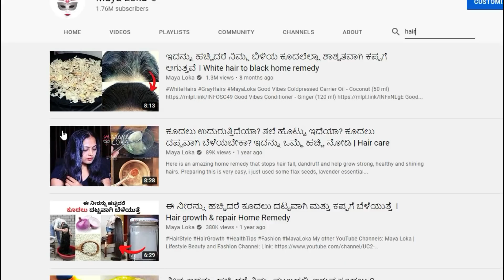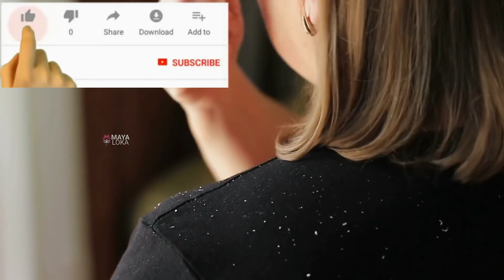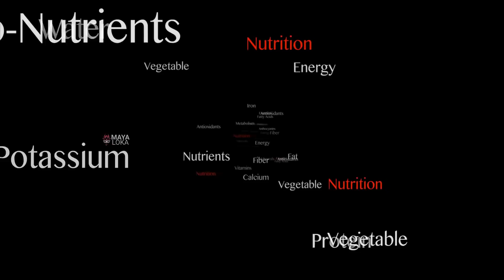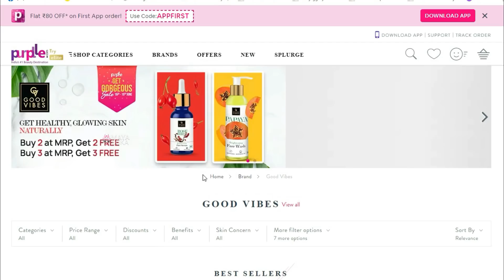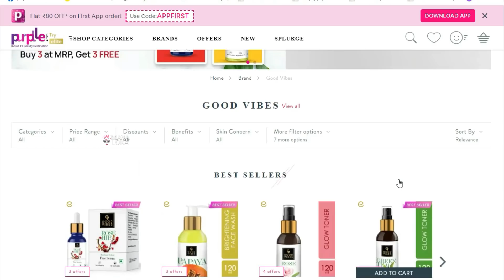ಹಸಿ ಶುಂಠಿಯಿಂದ ಹೀಗೆ ಮಾಡಿದರೆ ನಿಮ್ಮ ಕೂದಲು ಉದುರುವುದು ಕಡಿಮೆಯಾಗುತ್ತೆ । ginger & Lemon Home Remedy for hair